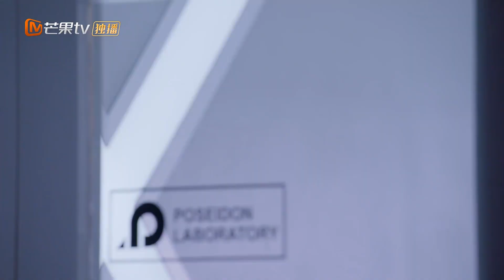《我的波塞冬》第6集精彩Cut 叶海频繁出现在实验室遭调侃，嘱咐莫凉小心技术被利用 My Poseidon【芒果TV独播剧场】